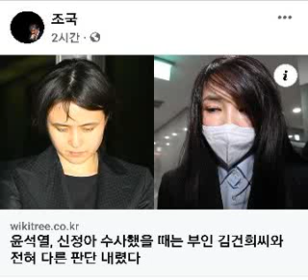조국...윤석열, 신정아 수사했을 때는 부인 김건희씨와 전혀 다른 판단 내렸다..wikitree..신정아도 허위 이력으로 시간강사 지원..사문서 위조, 위조 사문서 행사, 업무방해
윤석열, 신정아 수사했을 때는 부인 김건희씨와 전혀 다른 판단 내렸다

wikitree

신정아도 허위 이력으로 시간강사 지원… 수사팀으로 신정아 수사
당시엔 신정아에게 사문서 위조, 위조 사문서 행사, 업무방해 혐의 적용

윤석열 국민의힘 대선 후보가 ‘신정아 게이트’ 검찰 수사팀에서 검사로 일할 때 신정아 전 동국대 교수에 대한 구속영장에 사문서 위조, 위조 사문서 행사, 업무방해, 위계에 의한 공무집행방해 혐의를 적시한 것으로 확인됐다.
신 전 교수는 유명 대학교 학위를 갖고 있다고 사칭해 한국 미술계와 문화계의 요직을 차지하며 유명 인사가 됐던 인물이다. 신 전 교수는 학습튜터 고용, 대리출석 등 다소 비정상적인 방법으로 미국 캔자스대 학ㆍ석사, 미국 예일대 박사 학위를 취득했다고 주장했지만 재판 과정에서 학위 취득 사실이 확인되지 않았다. 이 사건 이후로 한국 사회에서 학위 검증 바람이 불었다.

신 전 교수가 노무현정부 때 변양균 당시 대통령비서실 정책실장과 부적절한 관계였던 것으로 드러나 변 전 실장이 사임했다. 신 전 교수는 2007년 7월 미국으로 도피해 그해 9월 16일 돌아왔다. 검찰은 사문서 위조 및 업무방해 혐의로 체포영장을 발부받아 공항에서 대기하던 검찰 수사관들에게 바로 연행돼 서울서부지방검찰청에서 조사를 받았다. 그해 신 전 교수는 변 전 실장과 함께 구속돼 영등포구치소에 수감됐다. 이후 18개월 만인 2009년 4월 10일 보석으로 풀려났다.

윤 후보는 신 전 교수를 수사할 당시 수사팀의 일원이었다. 당시 검찰은 신 전 교수 구속영장에 사문서 위조, 위조 사문서 행사, 업무방해, 위계에 의한 공무집행방해 네 가지 혐의를 적시했다.

당시 검찰에 따르면 신 전 교수는 시간강사 출강, 교원 임용을 위해 캔자스대 학·석사 학위증명서, 예일대 박사 학위증명서, 예일대 대학원 부원장 확인서 등 위조 서류를 만들었다. 검찰은 이 같은 신 전 교수 행위에 사문서 위조죄를 적용했다.

신 전 교수는 2003∼2005년 중앙대, 국민대, 이화여대, 상명대 등에 시간강사로 출강하고 2005년 특채 형식으로 진행된 동국대 전임교원 모집에 지원하면서 위조 서류를 동국대에 제출했다. 검찰은 여기엔 위조 사문서 행사죄를 적용했다.

검찰은 신 전 교수가 학력을 사칭해 4개 대학의 시간강사 채용과 동국대 전임교원 모집에 응함으로써 이들 대학의 정상적 임용 과정을 방해했다면서 업무방해 혐의를 적용했다. 아울러 거짓 이력을 바탕으로 광주비엔날레예술감독 모집에 지원해 예술감독으로 내정된 데 대해선 위계에 의한 공무집행방해 혐의를 적용했다.

흥미로운 점은 윤 후보가 부인 김건희씨의 허위이력 의혹에 대해선 절차상 문제가 없다는 취지의 입장을 밝혔다는 것이다. 그는 15일 서울 여의도 국민의힘 당사에 들어가면서 김씨 관련 질문을 받자 취재진에게 “시간강사는 공개채용하는 게 아니다”라며 “그런 현실을 잘 보시라. 저쪽(여권)에서 떠드는 걸 듣지만 하지 말라”고 말했다.

윤 후보는 당사를 나오면서 기자들과 만나서도 시간강사는 공개채용이 아니라는 점을 재차 강조하며 “외부강사는 위촉을 하는 것이다. 학계에 누가 추천이 있고 하면 그 사람한테 그냥 위촉을 하는 거고 공개 경쟁에 필요한 이런 자료를 받는 것도 아니다”라고 말했다.

하지만 윤 후보를 포함한 ‘신정아 게이트’ 검찰 수사팀은 신 전 교수가 시간강사 출강을 위해 서류를 위조한 행위, 위조한 서류를 제출한 행위에 대해 사문서 위조죄, 위조 사문서 행사죄를 적용했다.

김씨는 허위 이력서로 시간강사 자리에 지원했다는 의혹을 받는다. 일각에선 이 의혹이 사실이라면 김씨 행위가 허위 이력으로 시간강사에 지원한 신 전 교수와 다를 바 없다는 지적이 나온다. 공소시효를 떠나 김씨가 사문서 위조, 위조 사문서 행사, 업무방해를 저지른 것은 분명하단 것이다.